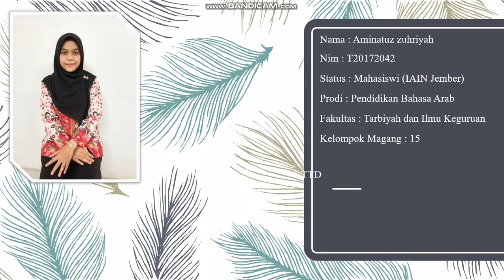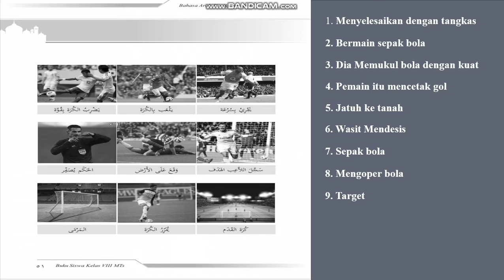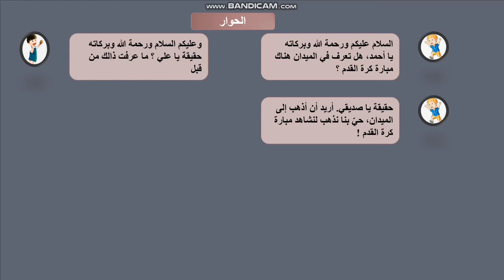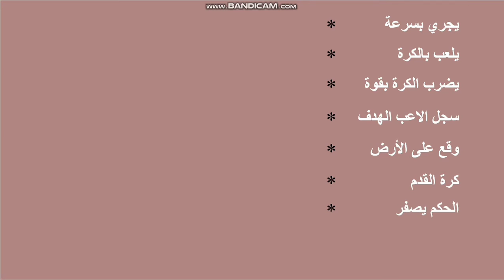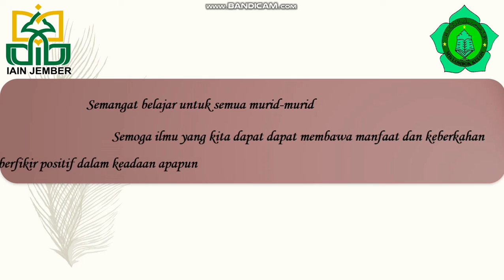Part 4, Video Pembelajaran Daring Mts kelas VIII (الاعبون الرياضيون) by : "AMINATUZ ZUHRIYAH"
Assalamualaikum wr.wb
nama saya Aminatuz Zuhriyah_T20172042, saya dari Prodi Pendidikan Bahasa Arab Fakultas Tarbiyah dan Ilmu Keguruan IAIN Jember.
video pembelajaran ini saya unggah guna untuk menempuh matakuliah magang II yang mana di lakukan pada Mts. Lombok Kulon Bondowoso.

sekian dari saya, kurang lebihnya saya mohon maaf.🙏🏻
Wassalamu'alaikum wr.wb